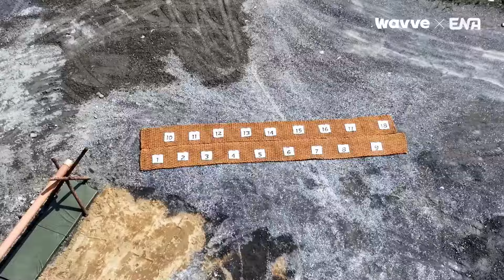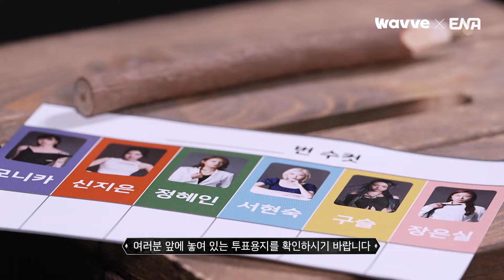상금 1억을 위해 여왕벌 앞에 인간성마저 버린 수컷들? ≪여왕벌 게임≫ 1화 하이라이트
여왕벌이 지배하는 세계 속, 최후의 승자가 되기 위한 수컷들의 복종이 시작된다!
≪여왕벌 게임≫1화 하이라이트

🐝매주 금요일 저녁 9시 30분 Wavve 선공개 / 10시 30분 ENA 방송
제작 : 시작컴퍼니 X JTBC 예능스튜디오 SAY

세상 얕은 콘텐츠부터 세상 딥한 콘텐츠까지 JUST DIVE! Wavve